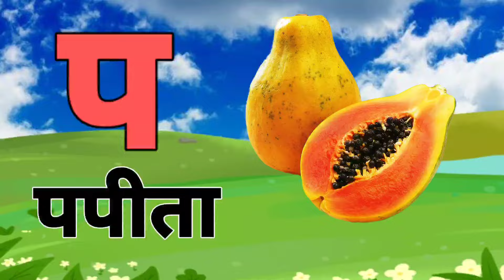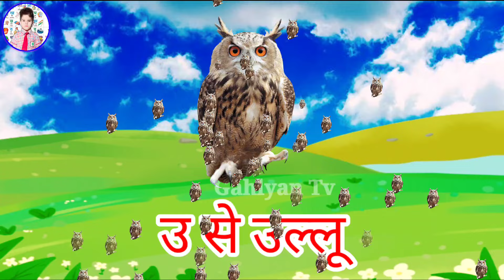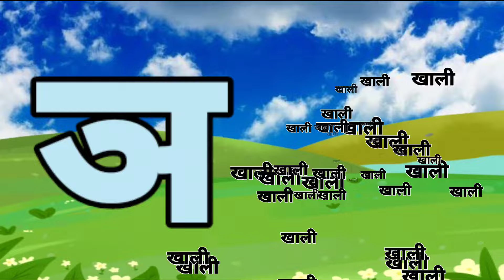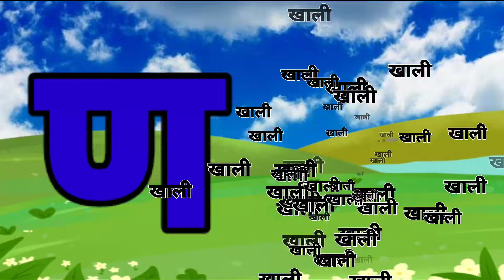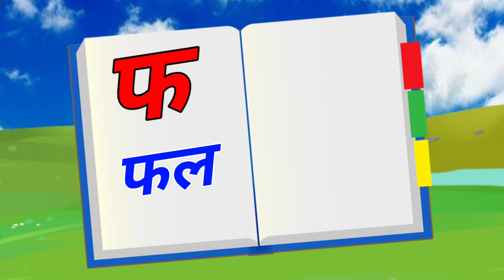123 Numbers, learn to count, One two three, 1 to 20, 1 to 100 counting, Hindi alphabet